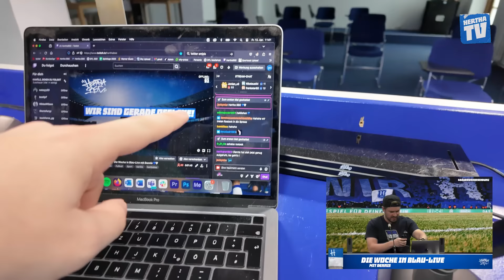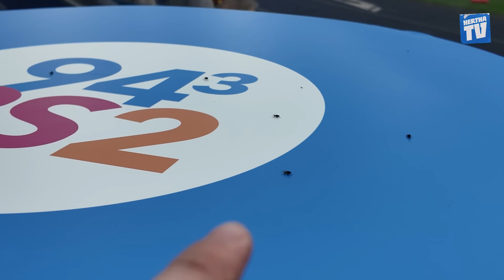Wir HAFTEN für die 3 PUNKTE 🔥👀 Hertha BSC vs. Hansa Rostock - STADION VLOG 🏟⚽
Der VLOG zum Spiel gegen Hansa Rostock! Ihr seid bei unserem Twitch-Stream dabei, natürlich beim Spiel UND exklusiv mal in der Stadionzelle vom Olympiastadion!